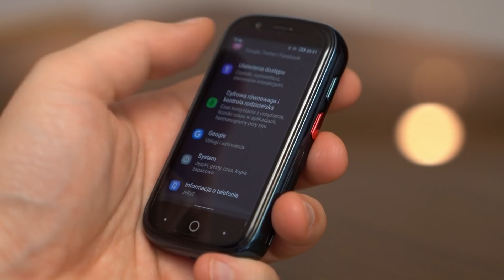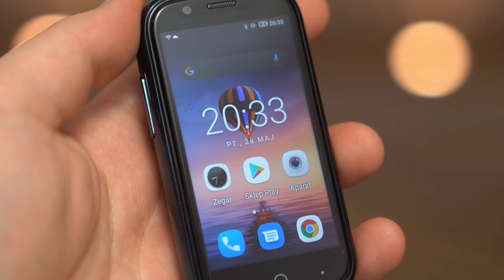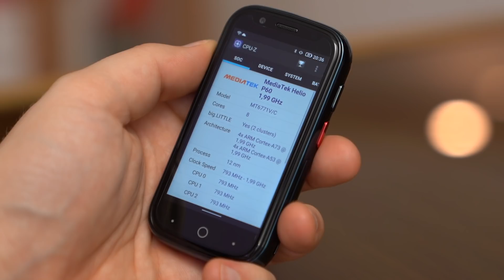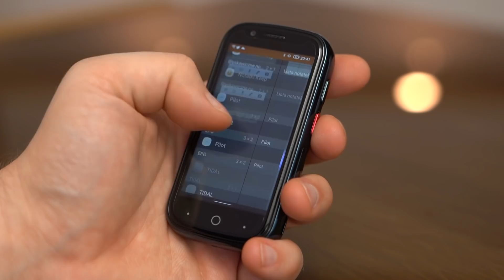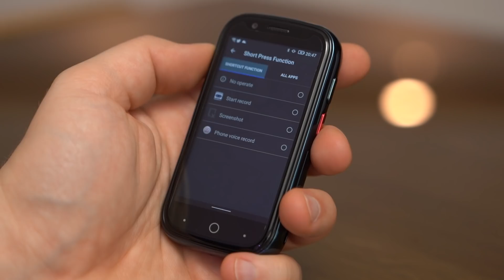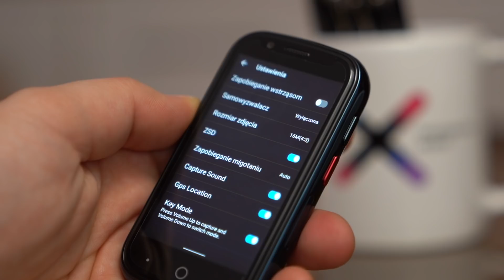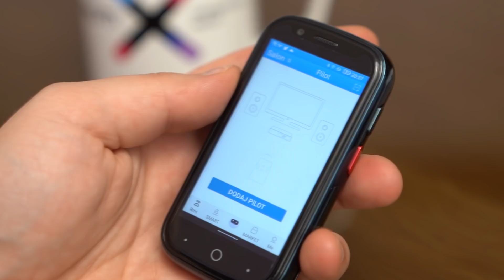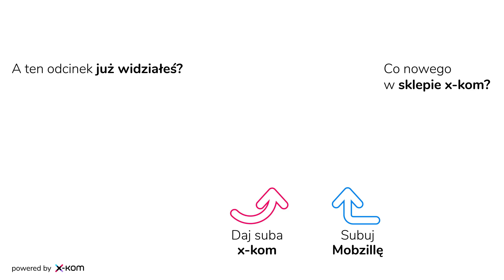Unihertz Jelly 2 - najmniejszy smartfon świata - Mobzilla odc. 549 [+KONKURS - zakończony]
Jelly 2 jest kompaktowy czy może raczej miniaturkowy...?

I tak, dziś miał być iPhone 12 Pro Max - musiałem go niestety przesunąć na jutro. Na pocieszenie, jest promka na IP 12 Pro w x-komie :) Dwa modele z linku z kodem: mobziphone są dostępne w cenie 4699 złotych.

Uwaga! Można kupić jedną sztukę na osobę - promocyjnych sztuk jest naprawdę mało, więc kto pierwszy ten lepszy. Oferta jest ważna do 23:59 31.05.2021 lub do wyczerpania puli produktów promocyjnych i nie łączy się z innymi promocjami.

JESZCZE kolejnym zwycięzcą jest TH-Fest2k! :) Gratuluję, zgłoś się do mnie proszę po smartfona pisząc maila na - masz czas do 15.08 - po tym terminie nagroda przepada, wybiorę następnego zwycięzcę. Do wszystkich, którym się nie powiodło - nic straconego, kolejne konkursy będą się pojawiać w kolejnych dniach 😊

Jeśli szukacie recenzji innych modeli, to w poprzednich odcinkach w moje ręce wpadły: